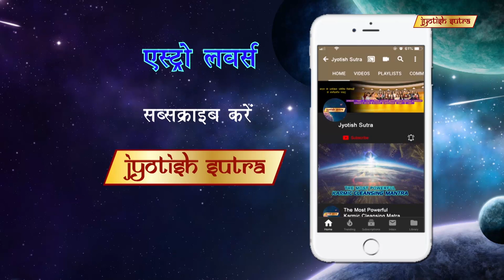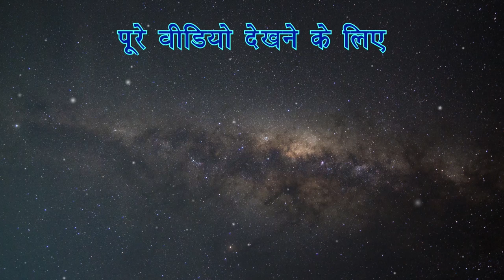सहस्रारा चक्र क्यों है सबसे महत्वपूर्ण | Importance of Sahasrara Chakra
Chakra Healer Neeta Singhal talks about Sahasrara chakra In detail.